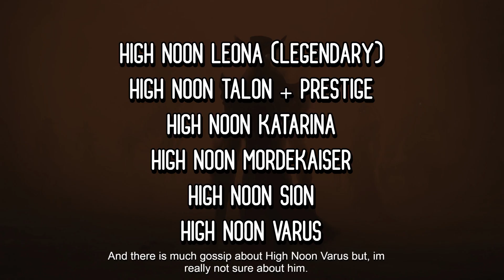All New Skins That Coming In 12.9 | Katarina, Mordekaiser, Talon, Sion, Leona, Aphelios And More!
Sources:
All rights is belong to Riot Games